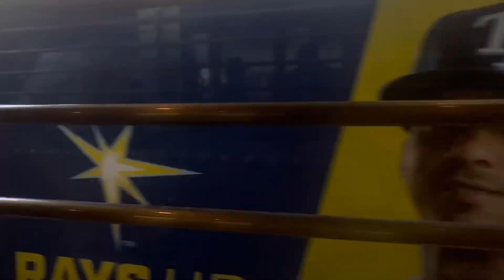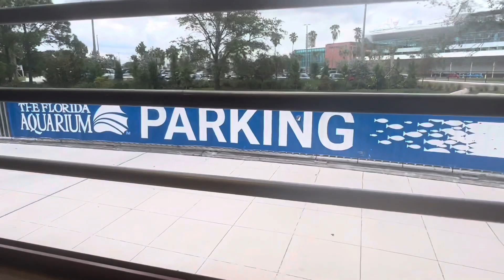Amtrak 91 in two different locations - Amtrak meets Streetcar - Streetcar Ride - Railfanning Tampa